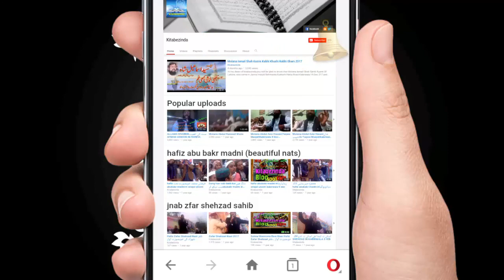Molana Farooq Ahmad Usmani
Molana Farooq Ahmad Usmani,Maulana Farooq Ahmad Usmani knows the speech shroud in a way that captivates hearts.
Maulana Farooq Ahmad Achmani Damat Barakatham is a great orator and reformer of Pakistan. His speech brought peace, relief and guidance to the hearts of thousands of people.
Maulana Farooq Ahmad Usmani is currently the Imam of Sultan Bahoo Darbar Mosque, and possesses a beautiful voice.
In this statement, he recited many Qur'anic verses, poems, exhortations, wise sayings and exhorted the people to goodness.

1} Full bayan Azmat e bilal (r.a) Allama Farooq Ahmad Usmani In Basti Saeed Wali Kabirawala 23 DEC 2016

2}Part 4 of4 molana farooq ahmad usmani ب مثال بیان basti saeed wali kabirwala 23 DEC 2016

3}part 1 of 4 molana farooq ahamad usmani in basti saeed wali kabirwala 23 DEC 2016